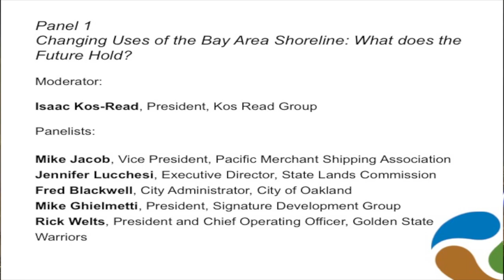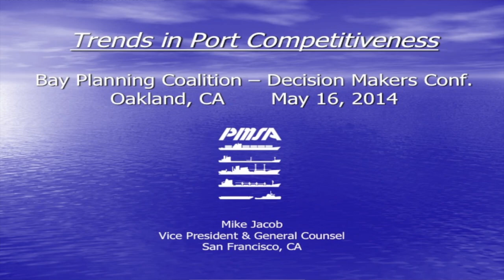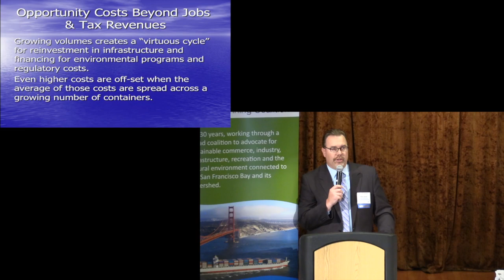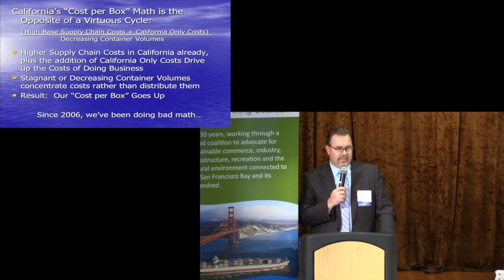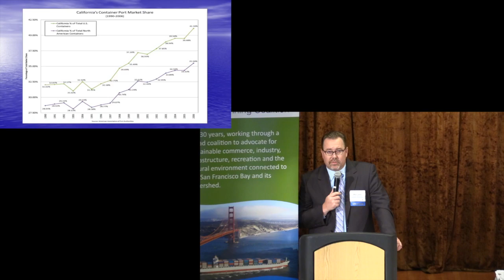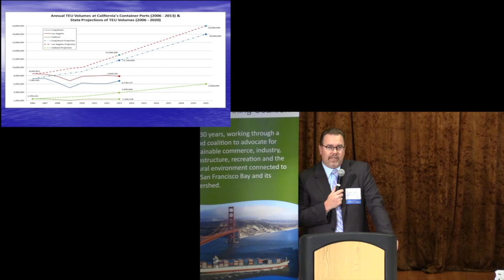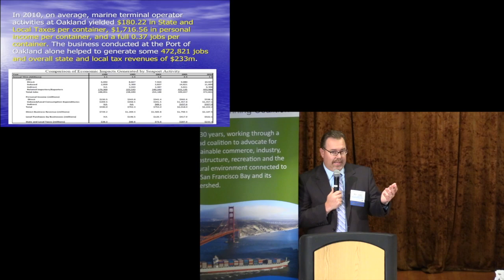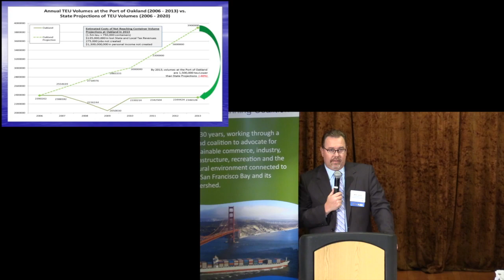Panel 1 - Changing Uses of the Bay Area Shoreline: What Does the Future Hold?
Bay Planning Coalition 2014 Decision Makers Conference

Moderator:

Isaac Kos-Read, President, Kos Read Group

Panelists:

Mike Jacob, Vice President, Pacific Merchant Shipping Association
Jennifer Lucchesi, Executive Director, State Lands Commission
Fred Blackwell, City Administrator, City of Oakland
Mike Ghielmetti, President, Signature Development Group
Rick Welts, President and COO, Golden State Warriors